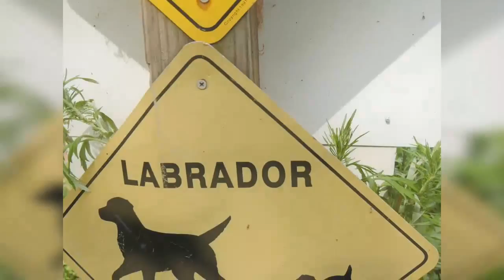Husky Dogs Mushing the SwitchBack Trail on Sleepy Sunday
Ref : SwitchBack Trail Sleepy Sunday - 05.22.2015

I am the WooFDriver! I run a pack of White Wolves on a multitude of Custom Created or Modified Dog Powered Vehicles!  I also free range run them on local Farms and do lure coursing activities! I do this strictly for the dogs health, energy, and psychological management. I am in constant pursuit of enjoying nature and harmonizing my bond with my dogs. This passion has driven me to explore extensive ideas I would like to share and hopefully inspire all interested to get involved. I am not a Professional musher just a Recreational dog enthusiast, trainer, and adventurer.

# awesome dog videos # funny dog